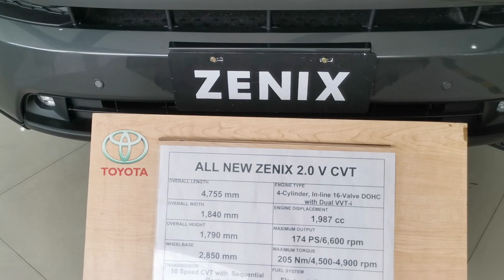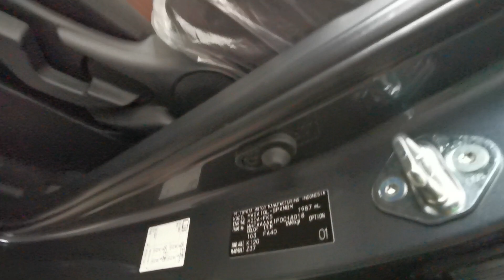2023 Innova Zenix 2.0 V CVT with Captain Seat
Walk through Toyota 2023 Innova Zenix with Captain Seat and Side Aircon at the back.